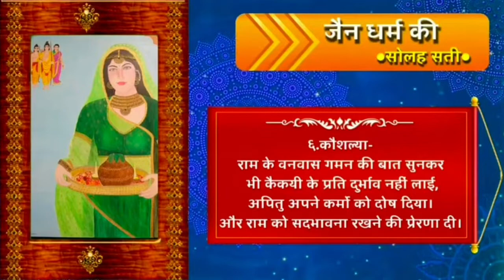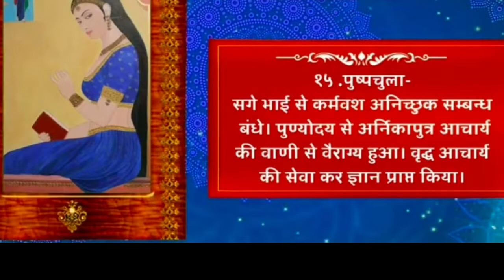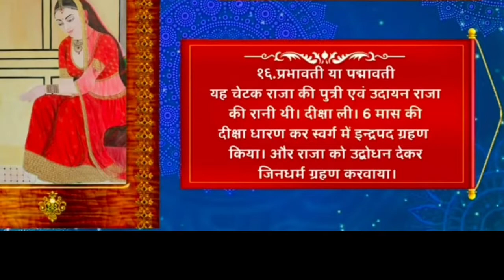16 Mahasatiya || Jain Dharam ke 16 Shringaar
स्वर  :- Pinky Jain

Edited By :- Piyans Jain